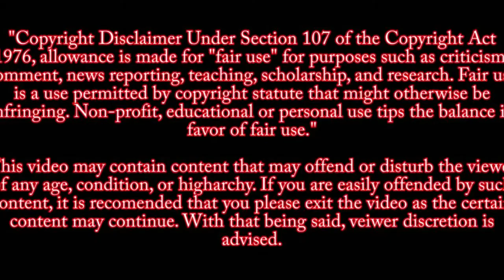Route 91 Cell Phone Footage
Las Vegas Shooting raw cell phone footage
Collection from Brockton Hankins
WARNING GRAPHIC

SOURCE
Brockton Hankins